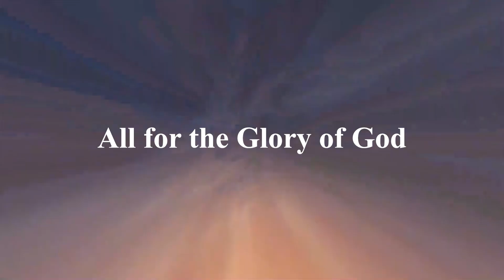IS LIVING TOGETHER BEFORE MARRIAGE IS A SIN IN THE PHILIPPINES? | WHAT ABOUT FOR FOREIGNERS?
is living together before marriage is a sin in the Philippines?